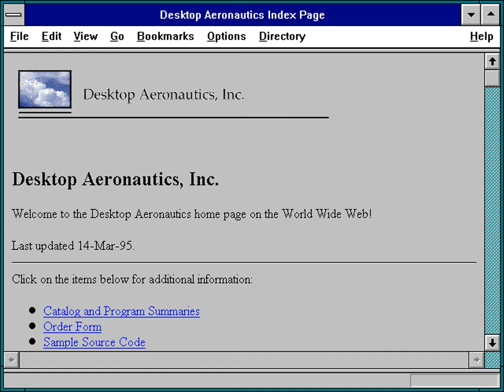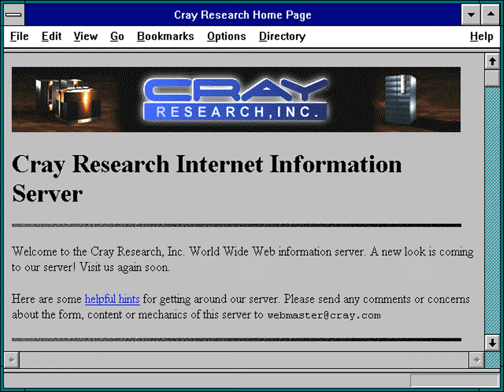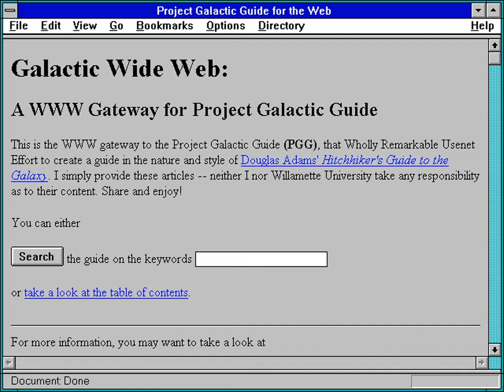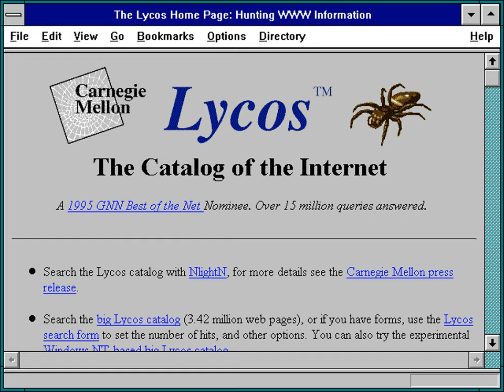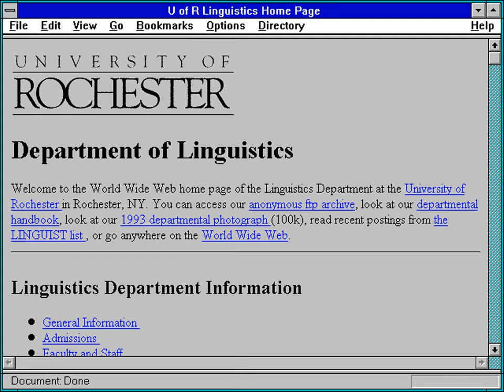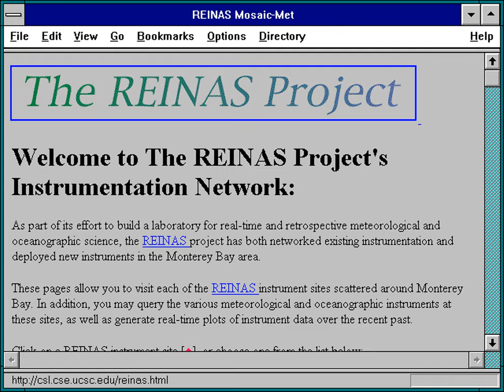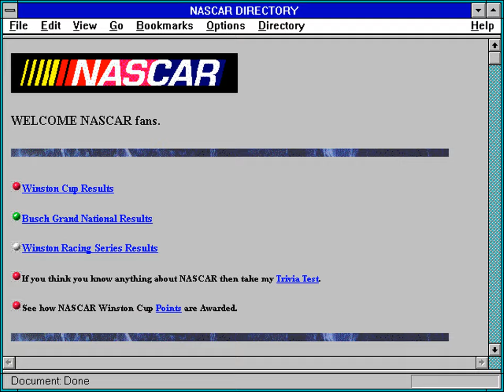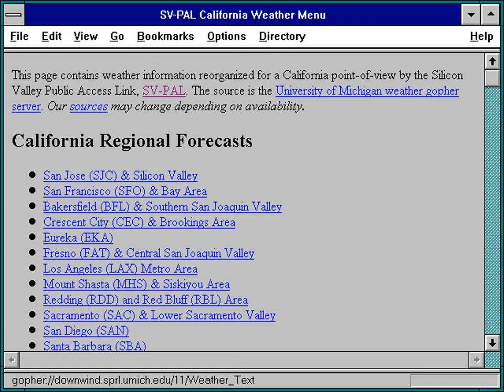Old websites gallery (1995)